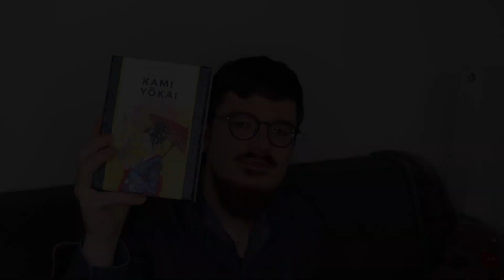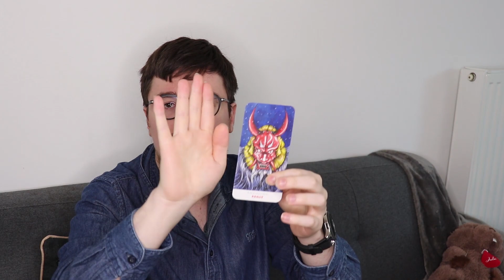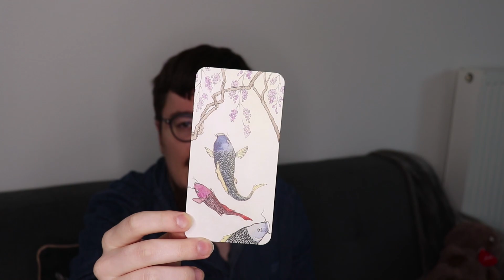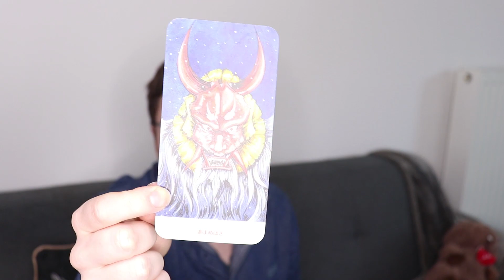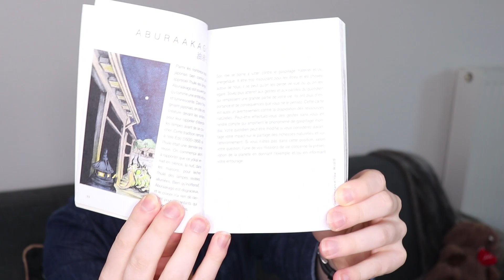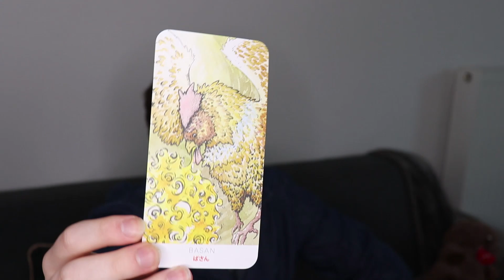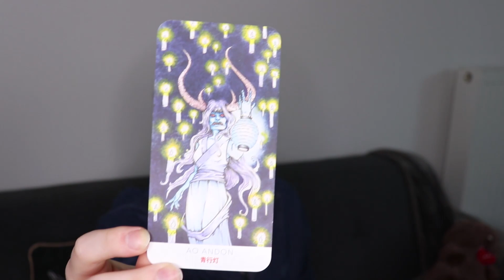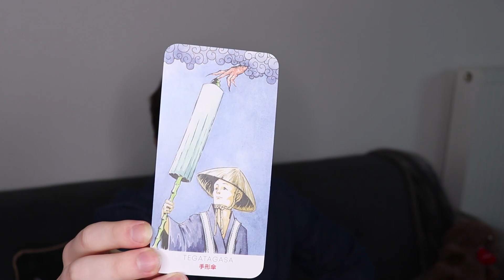Présentation Oracle des Kami et des Yokai - Mon ENORME coup de coeur!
Aujourd'hui les amis, je vous présente un magnifique oracle qui a été un véritable coup de coeur pour moi. Sous la mythologie japonaise, découvrez un jeu fantastiique pour des guidances d'exception!

Lien Amazon pour commander le produit